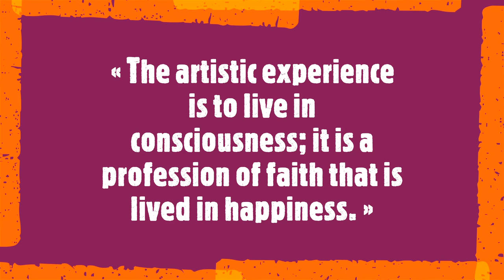Muriel Cayet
Muriel Cayet 1961

« The artistic experience is to live in consciousness; it is a profession of faith that is lived in happiness. »

Sense and emotions open a door for Muriel Cayet, to a magical world, where reality and imagination are not the same. The French photographer and painter's artistic philosophy involves painting the dreams within in order to open up the whole universe. Color is omnipresent in Cayet's artistic path and is meant to be an allegory about life. Her point of departure is always symbolic which pushes her to create, to seek the heart and the soul.
Soundtrack:
Alexandre Kantorow recital
At the Couvent de la Baumette à Angers
Frantz Schubert:  "Litanies"
Franz Listz: "Après une Lecture de Dante"